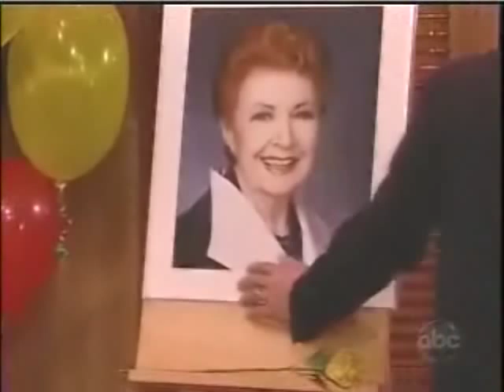"I Wouldn't Have Missed It For The World"- A Tribute to All My Children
With the cancellation of "All My Children" confirmed, I've put together a short but sweet tribute to ABC Daytime's serial. AMC debuted on January 5th, 1970, and will conclude in September 2011.

The song used is "I Wouldn't Have Missed It For The World" by Ronnie Milsap.